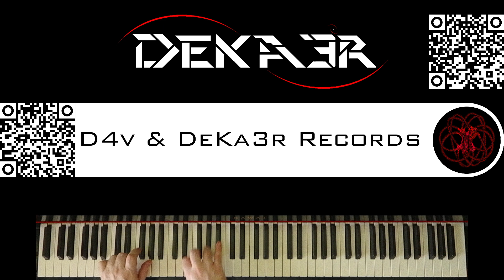🔴 IRL - ESTUDIOS PROFUNDOS DE PIANO - FA# MENOR ARMÓNICO - ESCALAS DOBLES EN TERCERAS - 922